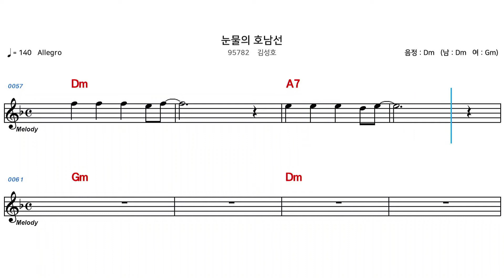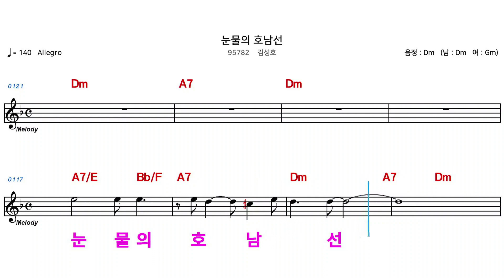(MR) 95782 눈물의호남선 - 김성호